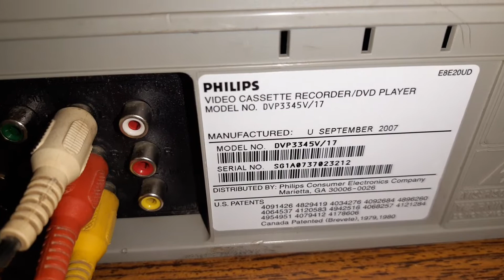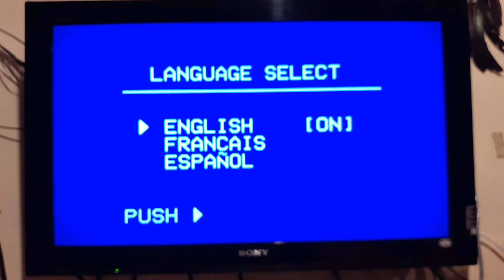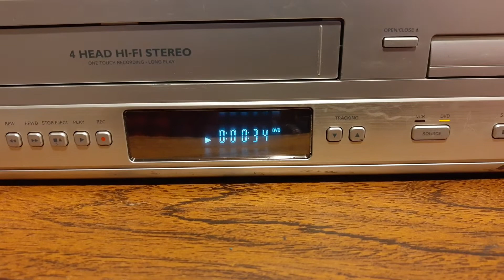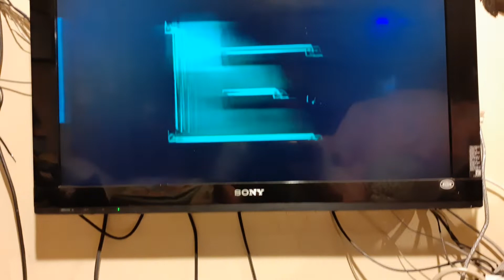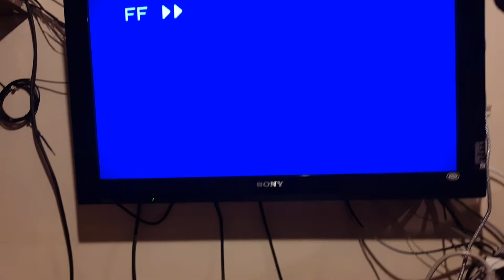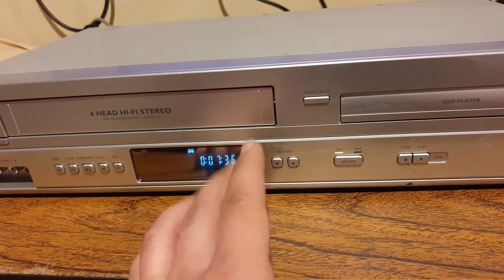Reproductor Vhs-dvd Philips Dvp3345v-17 (01)